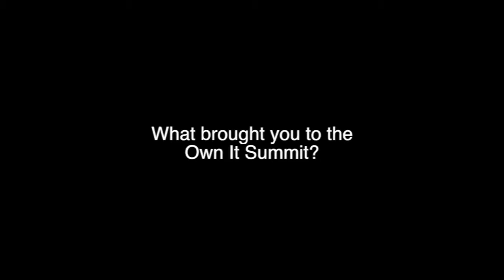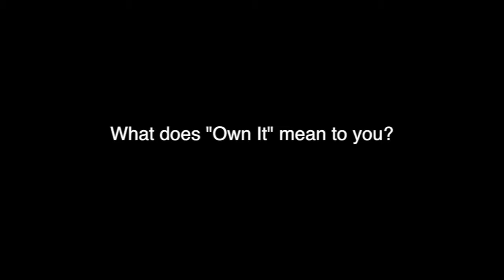Mary Jordan, Own It 2015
After she participated in the Image Panel at the Own It Summit on Mar. 28, The Hoya spoke with Washington Post Political Correspondent Mary Jordan (CAS '83) about her advice for young women interested in journalism and what "owning it" means to her.

Interview: Hoya Staff Writer Katherine Richardson
Video: Molly Simio/The Hoya